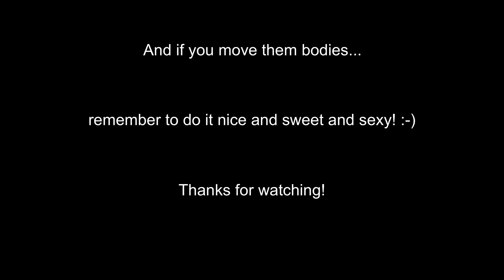Chaotic Dancing - a mathematical choreography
Chaotic dancing is an activity for a group of people to experience mathematics. It is a simple dance choreography: all dancers secretly choose 2 partners and as soon as the music starts, they try to form an equilateral triangle with these two partners. For this, they dance around trying to find a spot that puts them at the same distance to each of their partners, which should also equal the distance between them. This seemingly easy task turns out to be quite difficult and chaotic, since everybody is moving trying to form his or her own triangle, but thereby influences the movements of others.

Chaotic dancing was designed as a pedagogical activity. It can be used to introduce different mathematical concepts, like deterministic chaos, algorithms, approximations or heuristics. However, it can also be used to make participants think about other, non-mathematical topics, like teamwork (there is a simple way to solve the task if the participants discuss it and work together) or the way our actions influence our surrounding.

Chaotic dancing was an informal activity during the Virtual Heidelberg Laureate Forum 2020, organized by the Heidelberg Laureate Forum Foundation. For this occasion, Bizzlogic created a Virtual Reality environment for the participants of the forum to interact and discuss. The last day of the forum, it was used for the chaotic dancing choreography. In this context, it was not thought as a pedagogical resource, but as a way of traversing separation and connecting with people.